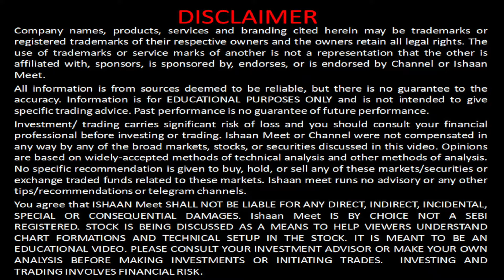Nifty 23000 Ab Kya - Have We Missed ?? | Ishaan Talks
Let's talk about Nifty 23000 - Have We Missed ?? IshaanTalks , Meet Ishaan
Share Bazaar Ki Pasand 00:01
Stock Market Election Verdict 01:10
Whom Stock market have chosen to win the elections- Bjp or Congress

Why Share market rising 02:05

FOMO 03:18
what & Why in the stock market
what to do if fomo ho raha hai share market mai
Largecap, small cap, mid cap , defence stocks

Major Worry 09:50
How Elections Work
How Market Works
How Market Is Moving Currently
Too Much Comfort
Investors MindSet
china, global tentions, fii’s etc

What IF 11:01
Tensions of stock market

Market Rise & Fall 12:20

Traders & Investors Mindset 13:39

Money making Plan 14:48

Elections Survey Result 16:06
On Field Mindset of Voters according to my personal interactions

Nifty kaha jaega 17:30

🟢 Introducing: My Stock Market Bible (learn stock market practically)
My 8 hours long training video stock market course, with 130+ on screen charts explained.

Ishaan talks concentrate on the current and latest stock market news and buzz, with my personal view and talks which can help retail investors of the share bazaar. Though all discussed in video and channel related to current topics or stocks or companies or technical and prices of stocks along with views are my (ishaan's) personal view with no intention to recommend any stock or view, its only opinion based view with my personal view and thoughts on the same.

In the video:
(Note: These are my personal opinion based on my understanding and knowledge - with no recommendations to anyone, as opinion i am sharing this and giving knowledge best to my skills. Please consult your advisor and use your own brain for any decisions related to stock or any financial or any decision. I have all the rights to be wrong so please analyse my opinion youreself. My views or Opinion may or may not be suitable for you )

Any subtitles in the video / shorts are AI ( automatic) generated , any mistakes or wrong translated or generated must be ignored. These subtitles are for reference only not to be understood for accurate video or mention in the video.

Thanks.

For Book lovers, few good investment/ Stock Market Related books:

The Warren Buffett Way
Coffee Can Investing
One Up On Wall Street
Money: Master The Game
Rich Dad Poor Dad
A Random Walk Down Wall Street

Gadgets:-